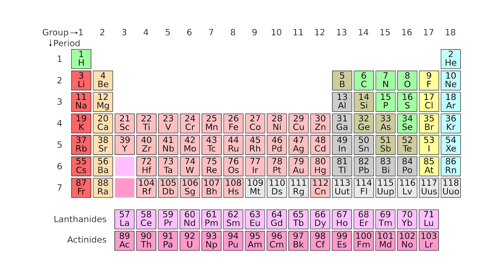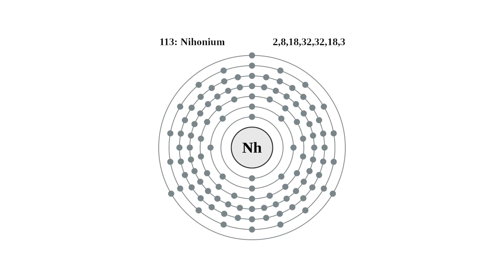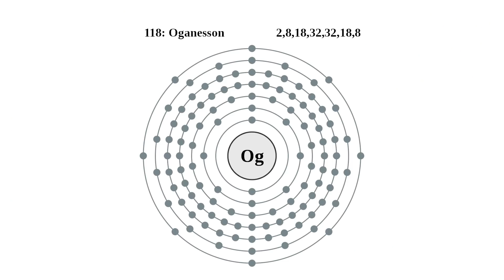Es gibt immer mehr chemische Elemente! Periodensystem außer Rand und Band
Eigentlich ist es unmöglich, denn diese Elemente gibt es eigentlich gar nicht, trotzdem wird das Periodensystem immer größer.

Quelle:

Clixoom Science & Fiction: Das sind spannende News aus der Wissenschaft über revolutionäre Forschungsergebnisse, spannende Studien und spektakuläre Eindeckungen.